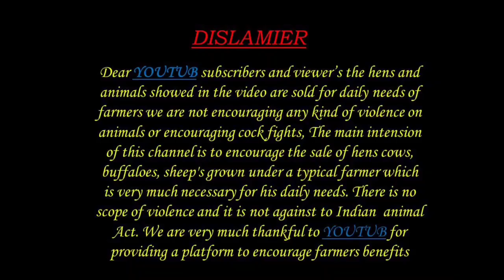NELLORE JUDIPI SHEEP KIDS 9398669717